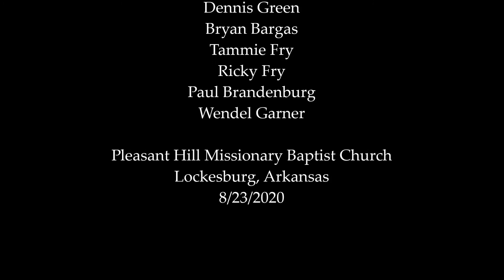Yes I Know by Lifted at Pleasant Hill MBC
Yes I Know by Lifted at Pleasant Hill Missionary Baptist Church in Lockesburg, Arkansas. Recorded 8/23/2020